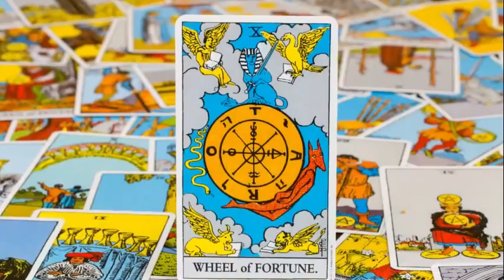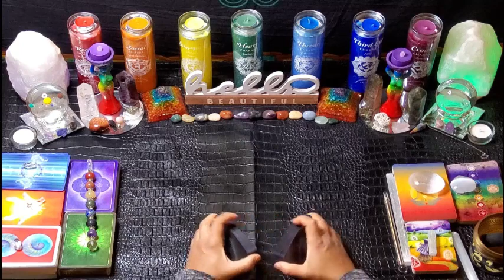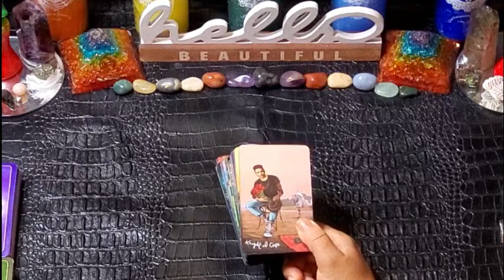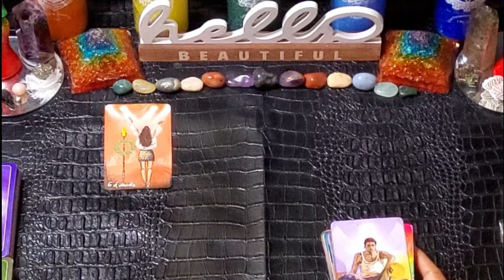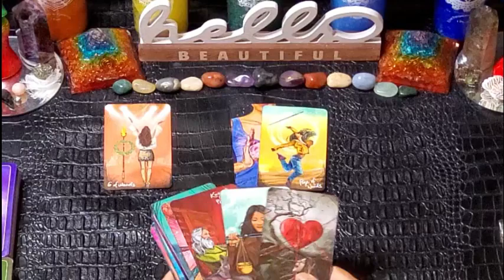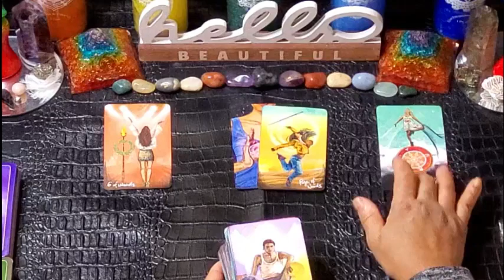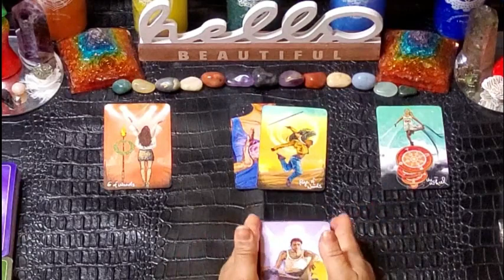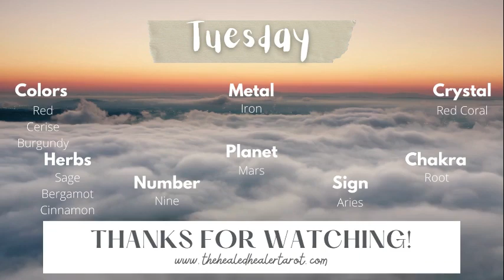Energy of the Day January 31, 2023. Manifest Your Best Life! LEARN, GROW, EXPAND!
Hello beautiful soul and welcome to The Healed Healer Tarot. My name is Angel, and I help unique souls self-actualize by raising their vibration. Thank you so much for joining me here on my channel. The Healed Healer Tarot is an interactive journey of self-discovery; inner exploration; and self-actualization. Who Am I and what is my purpose in this life time?